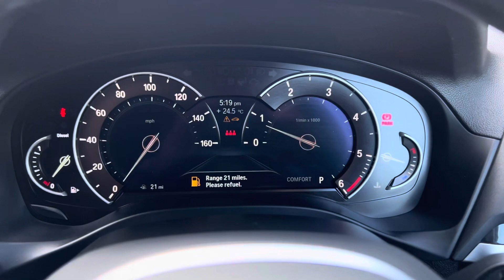2019 BMW X3 xDrive 20d M Sport with 1 Owner - Full Service History for sale at George Kingsley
UK HOME DELIVERY AVAILABLE.  WALK AROUND VIDEO AND HIGH RES PHOTOS AT georgekingsley.co.uk - NOT ALL VEHICLES ARE KEPT ON SITE OR MAY BE IN PREPARATION - PLEASE CALL US ON 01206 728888 PRIOR TO VIEWING TO AVOID DISAPPOINTMENT.   Glacier Silver X3 20d M Sport with Black Vernasca Leather and Contrast Stitching.  Built with £3,850 worth of factory fitted extras including : Comfort Package, Visibility Package, Comfort Access with Smart Opener, Extended Storage, Exterior Mirrors - Electrically Folding with Anti Dazzle, Seat Backrest Adjustment for Rear Seats, Acoustic Glazing, Sun Protection Glazing, Metallic Paint.  Full BMW Main Dealer Service History with services recorded at 11k, 22k, & 32k.  2 Keys.  Will have a service by us along with a new MOT, Healthcheck and Full Valet all done prior to sale. Call us to discuss delivery anywhere in the UK on this vehicle. AUTOGLYM LIFESHINE DEALER - Ask About having this product applied to your vehicle. Have a look at reviews on Google and our website to read more about us and the service we offer our clients. Follow our Facebook/Instagram pages for stock updates. All our videos are on our YouTube channel. This vehicle is HPI Checked. WarrantyWise Warranty Upgrades for 6,12,24 or 36 Months available. UK Nationwide Delivery Available. Finance Specialist - We have over 20 lenders available for all circumstances and may beat your banks quote. FINANCE & DRIVE AWAY ON THE DAY. Nice Part Exchanges Considered. - Prestige & Performance Specialist - AWARD WINNING DEALER - BEST CUSTOMER CARE 2017. All Transactions subject to a £149 admin fee.